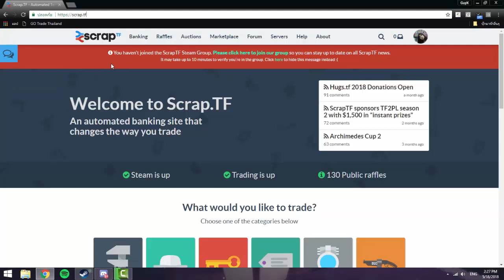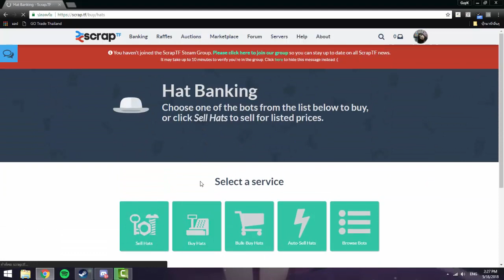TF2 Scrap.tf แลกของซ้ำเป็น Ref แลกหมวก 3 บาท ใช้ได้จริง(2018)